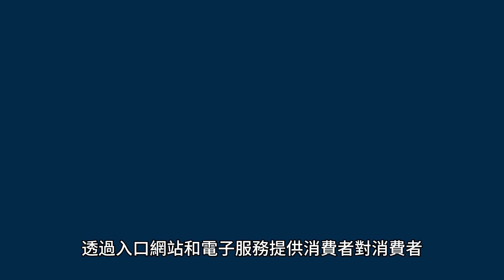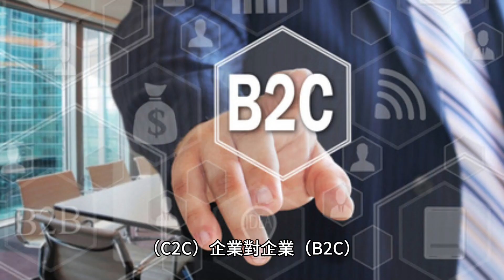阿里巴巴集團控股有限公司（中文：aribaba）是一家專注於電子商務、零售、網路和科技的中國跨國科技公司